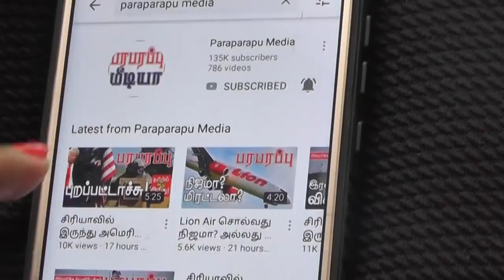ஆப்கானில் நடக்கும் நம்ப முடியாத டீல்! Afghanistan's incredible Deal | பரபரப்பு உலக செய்திகள்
The Afghan army is reeling from the situation as the Taliban rapidly seize Afghan military bases and take control of districts. They are now beginning to make some surprising or strange arrangement there. What it does mean is to incorporate non-Taliban or anti-Taliban movements. This means that these movements will join forces with the Afghan army to launch attacks on the Taliban.